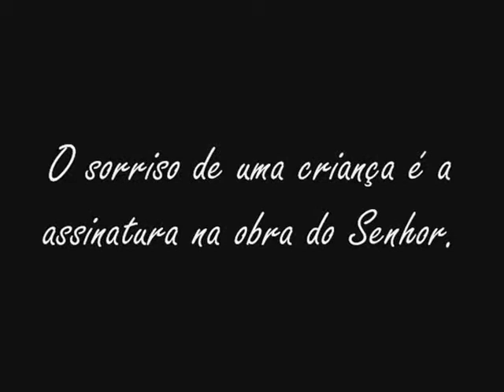Photo Essay - João Vitor